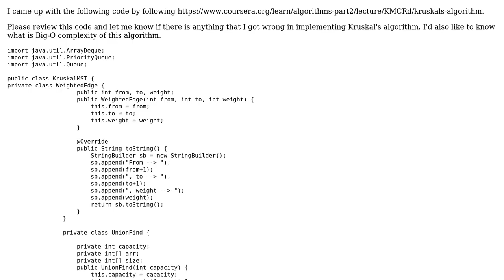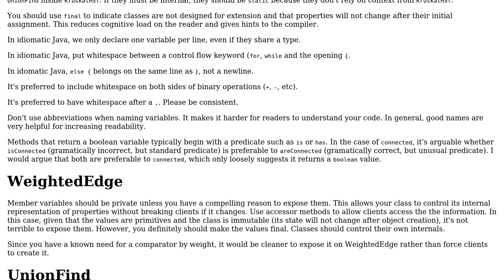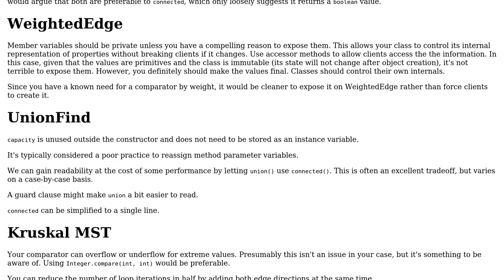Kruskal MST algorithm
With thanks & praise to God, and with thanks to the many people who have made this project possible! | Content (except music & images) licensed under CC BY-SA | Music | Images & others | With thanks to user Eric Stein user bp4D user 200_success and the Stack Exchange Network Trademarks are property of their respective owners. You are responsible for your own actions.